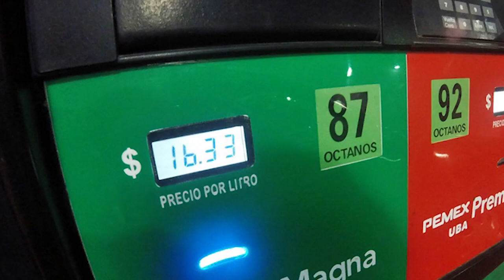En Hidalgo aumentó el precio de la gasolina en 7 meses 12.97%